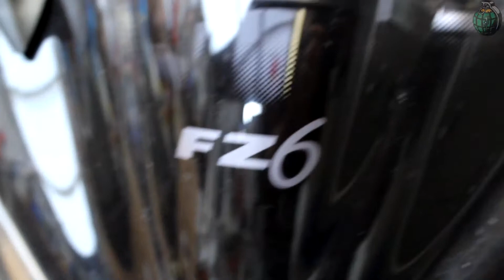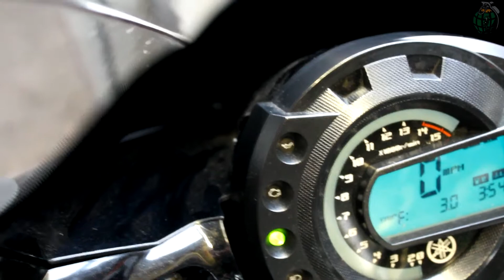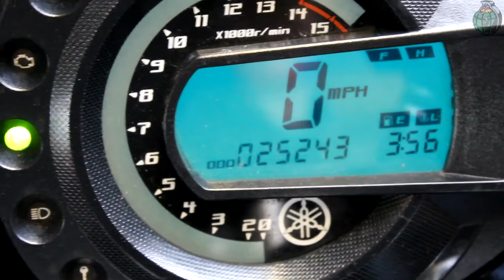She tried to Kill me! Life & Bike Update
Video with a quick update about what's going on with me and the bike.